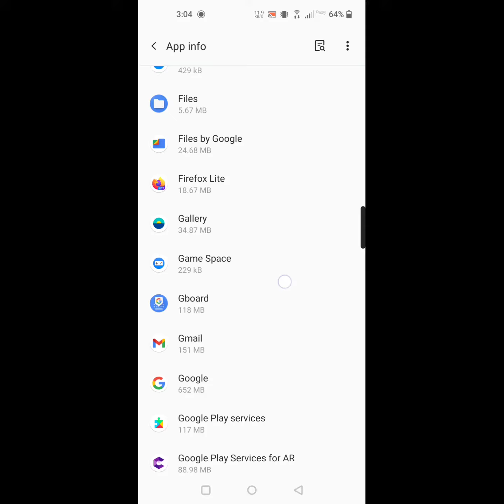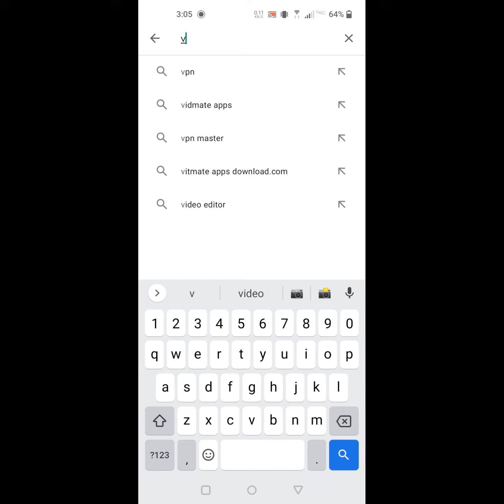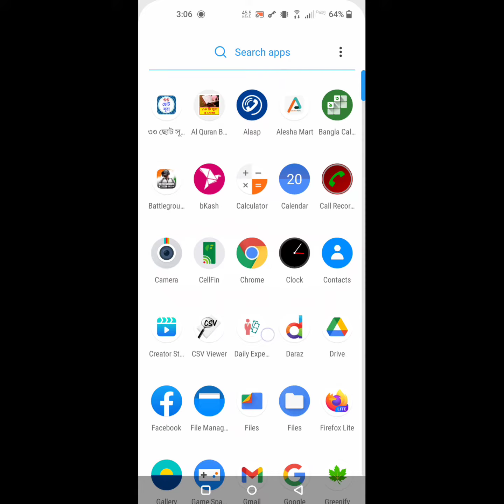cara mengatasi too many attempts please try again later tiktok